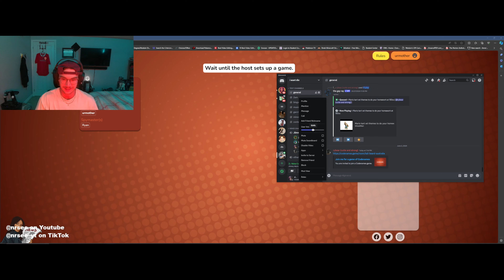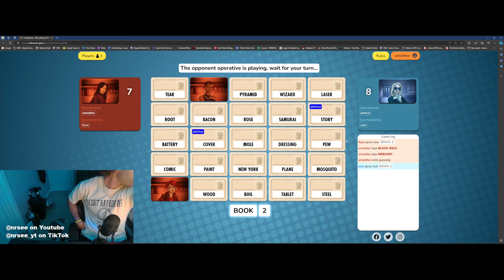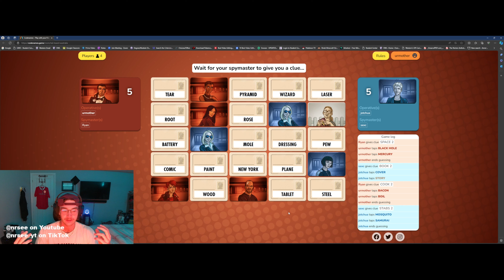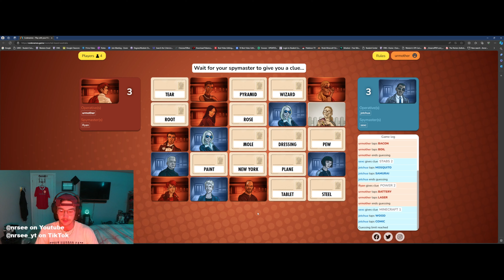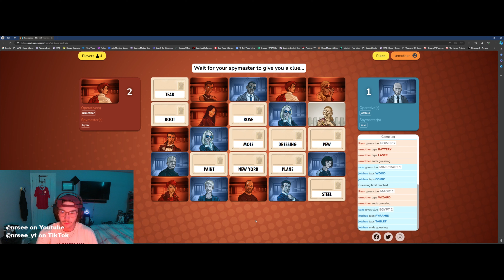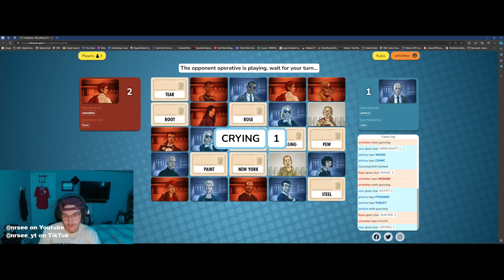Codenames Will Never Not Be Hilarious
This is only the first 10 minutes of our codenames session and I have so much more content to post but my editing software is poopy so if you guys do want to see the rest make sure to like and subscribe pls and thx!